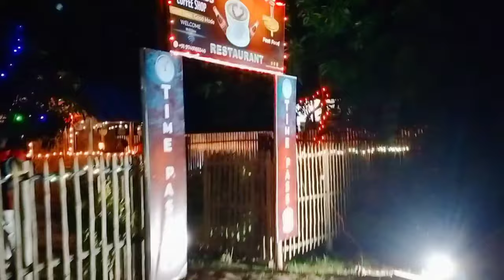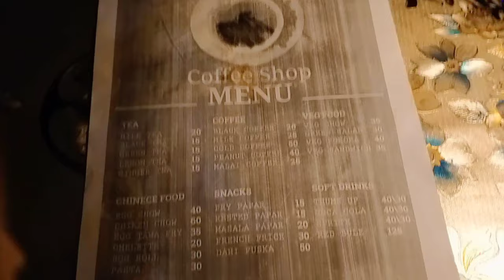কিছুটা টাইম পাস করলাম বহিরগাছি Coffee shop গিয়ে